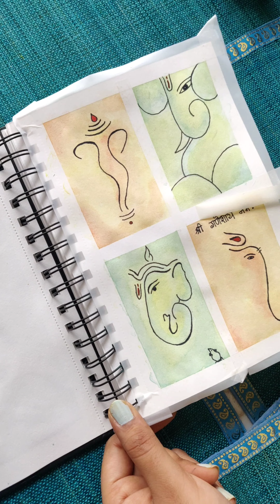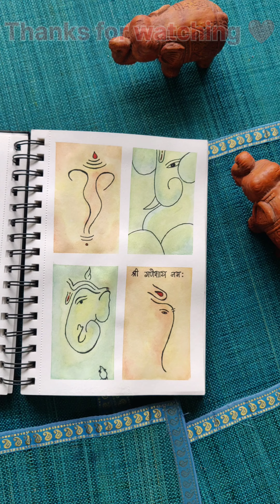Lord Ganesha Painting 🧡